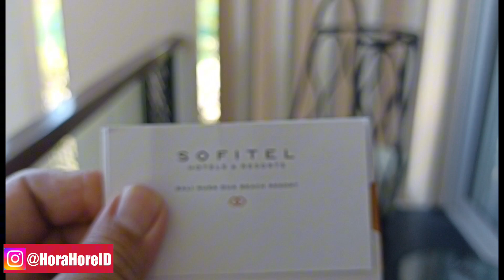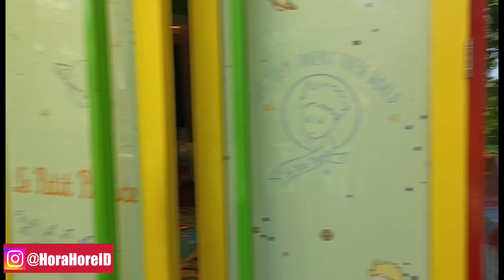The Best Hotel di Bali Main, Berenang, dan menikmati Fasilitas Hotel tranding ceritaanak #